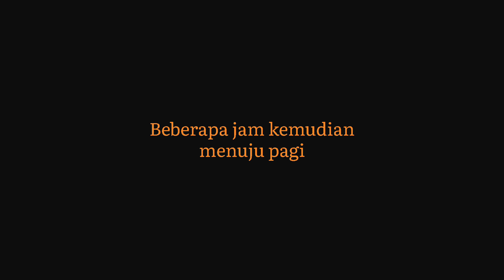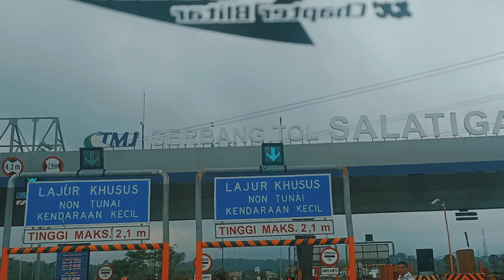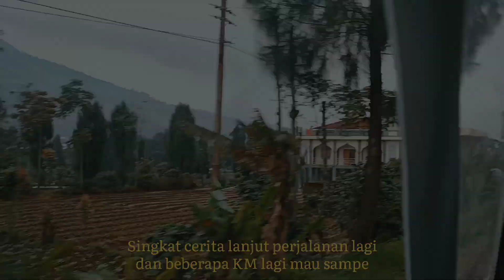Road to Wonosobo X Daihatsu Zebra 1.3 (Sugiono) part 1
Nantikan kelanjutannya "segera"
dan monggo kritikan dan sarannya

follow IG : @ginanjarfauz